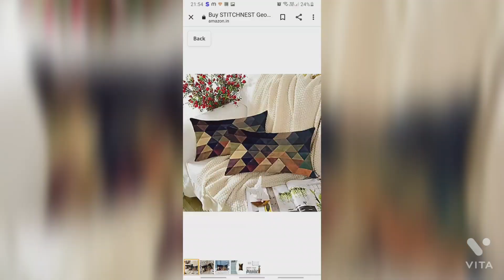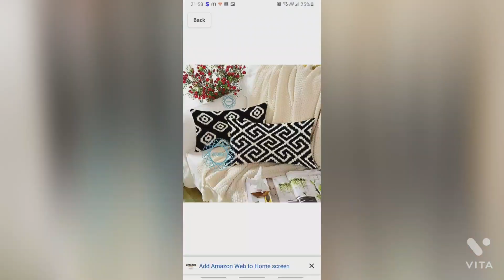shopping haul from amazon meesho and flipcart🧿🛍🛍🧿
1.Multiculour cushion cover
3.pickle jars set of 3
The Earth Store Ceramic Pickle Jar - 200 ml, Set of 3, Brown
4.beer mugs
5.Wine glass pack of 4
6.cushion covers 24×24
7.cushion cover 16×16 pack of 5
8.singnoraware tiffin box
12.filler 12×18
13.trunkin beaded coaster
14.shirt organiser
15.Duli raisin oval coasters
16.